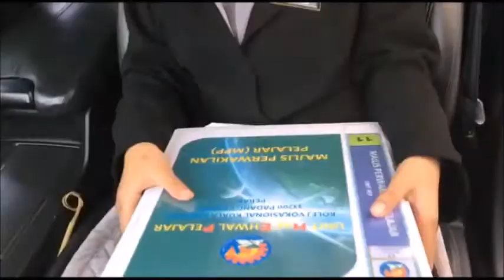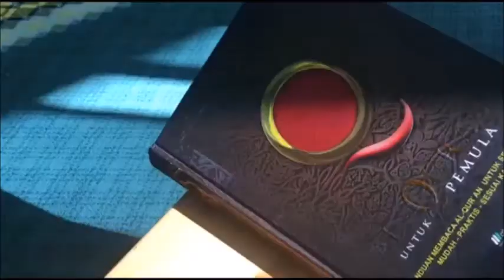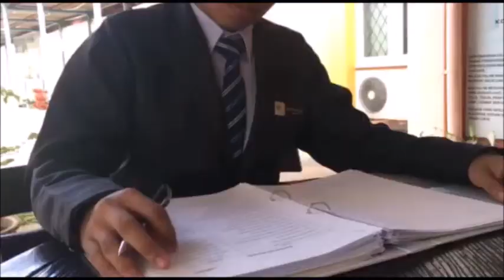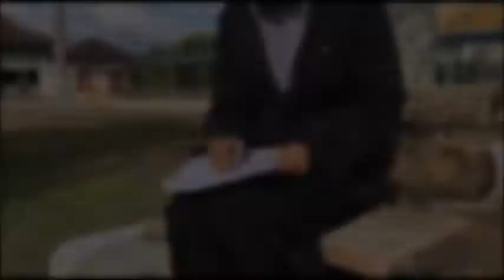Video Korporat MPP KVKK Sesi 2020 I MPP KV Kuala Kangsar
VIDEO KORPORAT MAJLIS PERWAKILAN PELAJAR
KOLEJ VOKASIONAL KUALA KANGSAR
Assalamualaikum w.b.t dan Salam Sejahtera
Berikut adalah Video Koporat Rasmi Majlis Perwakilan Pelajar
Kolej Vokasional Kuala Kangsar bagi sesi 2020.
Memperkenalkan kesemua ahli Majlis Perwakilan Pelajar Kolej Vokasional Kuala Kangsar bagi sesi 2020 iaitu seramai 30 orang ahli Majlis Perwakilan Pelajar.
Sekian, terima kasih.
Majlis Perwakilan Pelajar Kolej Vokasional Kuala Kangsar